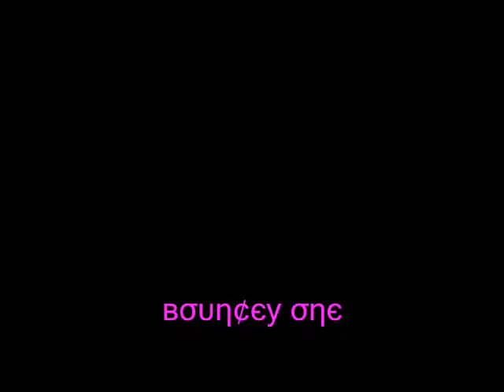Disturbed - Remember [RSMV]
Runescape Music video of the song Remember by Disturbed